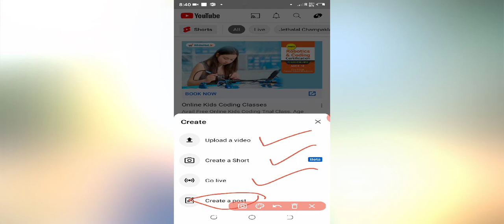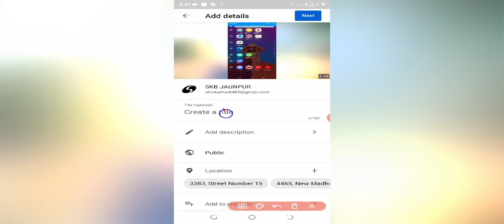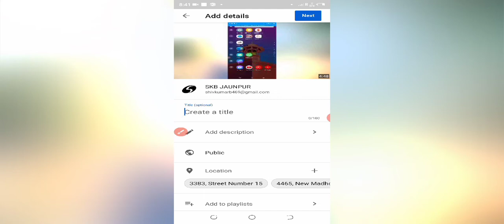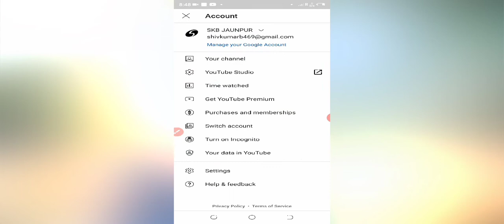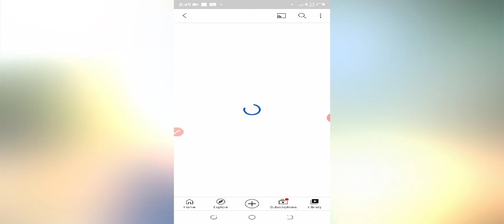Youtube Video Kaise Upload Kare । यूट्यूब वीडियो कैसे अपलोड करें